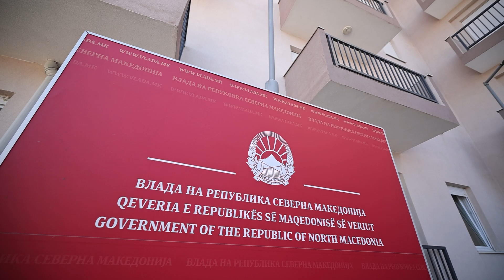Премиерот Ковачевски на настан по повод доделување на социјални станови во Гевгелија